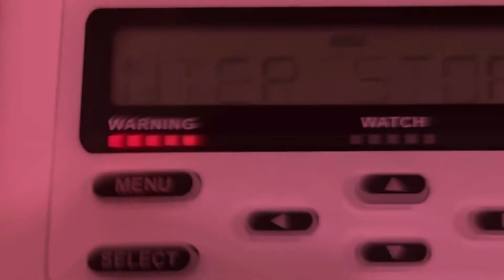VERY DANGEROUS STORM INDEED... EAS Alerts from 4/27/21 (EAS #273-276)